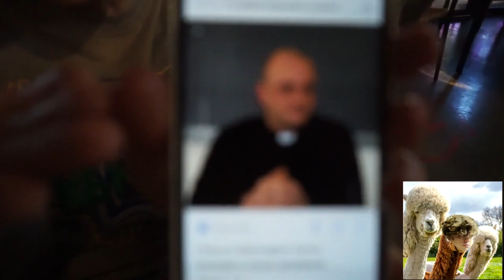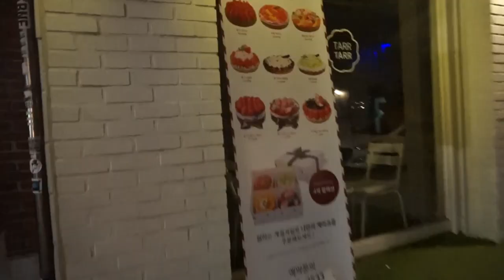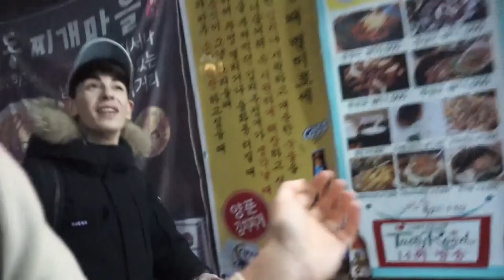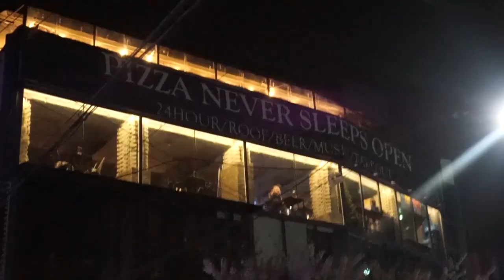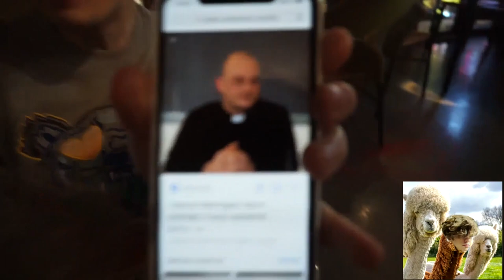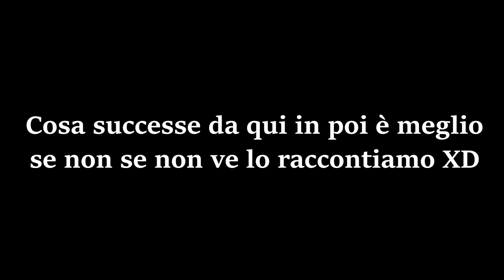VIAGGIO IN COREA (2/4) DISAGIO DAL GIAPPONE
Una Giornata a Seoul, tutto quello che ho fatto durante il mio VIAGGIO IN COREA DEL SUD con Seoul Mafia AKA Marco Ferrara

PS: Tranquilli presto viene a trovarmi a Tokyo (Giappone)

A DAY IN MY LIFE IN SOUTH KOREA